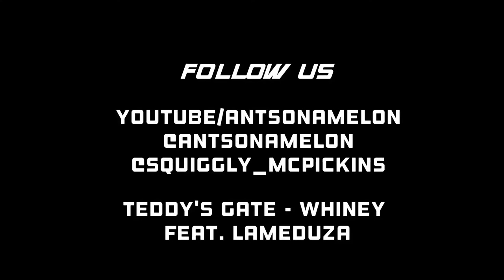Fyber Kit | DIY Fiber Optic Coat by @squiggly_mcpickins | Ants On A Melon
The Fyber Kit by Ants on a Melon
Light up your next DIY project with Fiber Optics